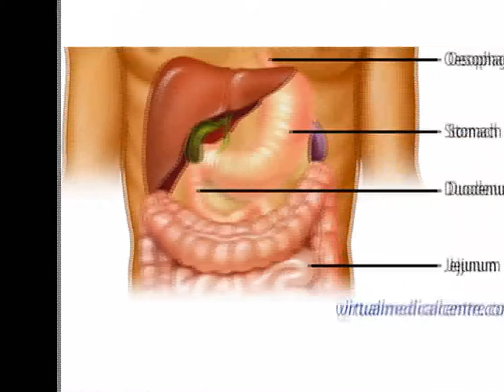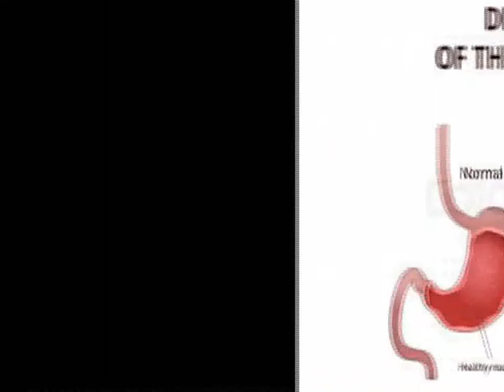Green TV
Health, Education, Computer, Tricks etc...